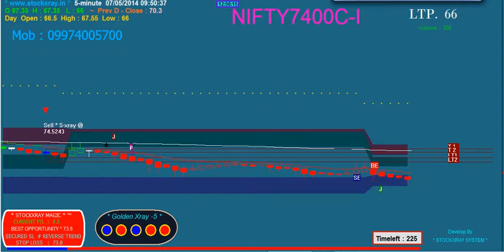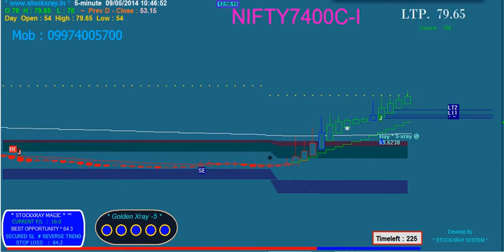profit booking methods